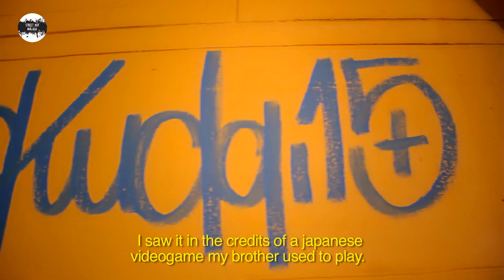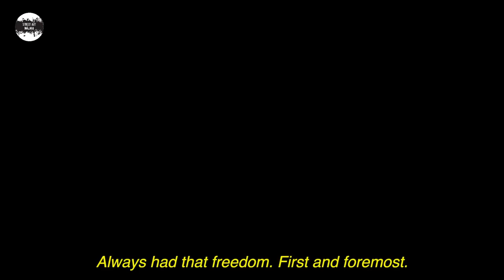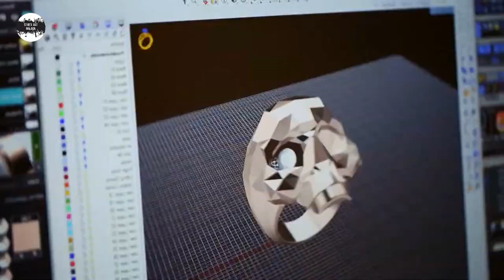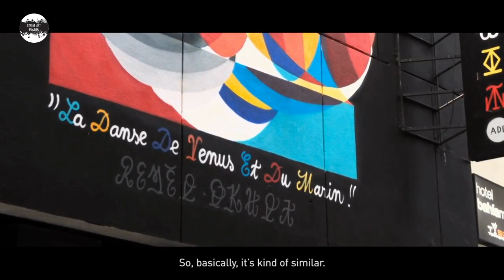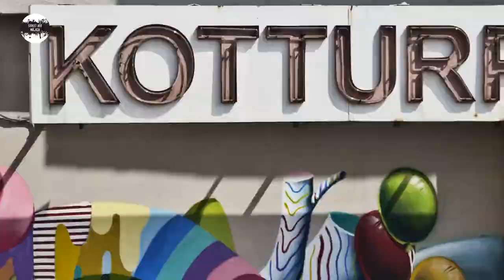▶️ ¿Quién es OKUDA? El ARTISTA más COLORIDO y GEOMÉTRICO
Un mini documental sobre Okuda y toda su historia en el arte urbano.

Óscar San Miguel, Okuda en el mundo del street art, es un artista multidisciplinar que tiene claro lo que quiere, que ha creado un estilo propio, basado en las formas geométricas y los colores que le permite ser identificado en todo el mundo, desde Ucrania a la Polinesia pasando por EEUU, España, Sudamérica o una ciudad perdida en la India.

Okuda nació en Santander, España, en 1980, y  comenzó como tantos otros grandes artistas urbanos en el mundo del graffiti en su ciudad natal. A los 17 años ya buscaba lugares abandonados, principalmente fábricas y vías de tren, donde poder expresarse mediante sus letras.